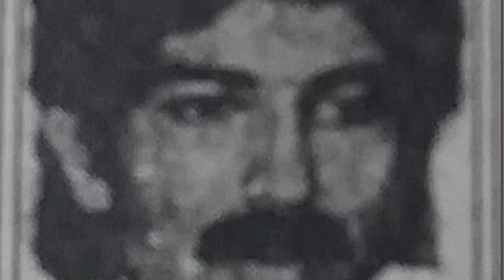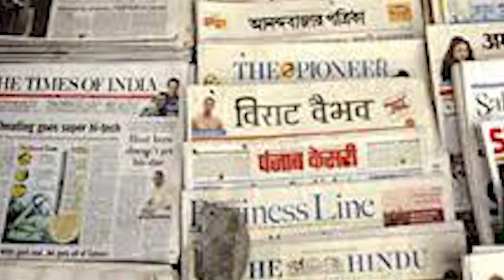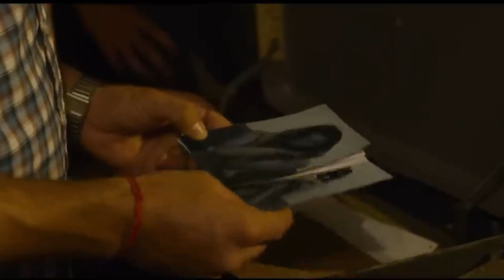300 Ladkiyun ke saath | Ajmer 1992 Case | Full Story | Farook Chishti and Gang